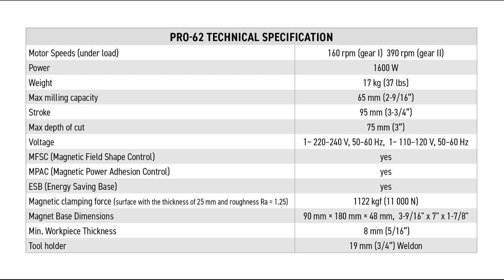PRO-62 | Annular Cutter Drilling Machine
The PRO-62 drill equipped with 19 mm (3/4") Weldon tool holder uses TCT and HSS annular cutters that cut only a groove at the periphery of the hole, leaving a solid core or slug at the center. Strong motor enables cutting capacity up to 65 mm (2-9/16") and depth of cut up to 75 mm (3"). Dual guide bars design empowers maintenance free rail guide system.